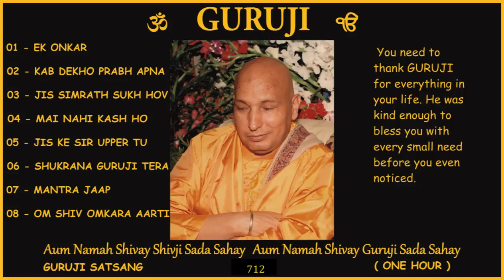712 GURUJI SATSANG 1 HOUR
We need to thank GURUJI for everything in our life. He is kind enough to bless us with every small need before we notice.
Jai GURUJI 💕 🙏🏻
Shukrana GURUJI  💕 🙏🏻